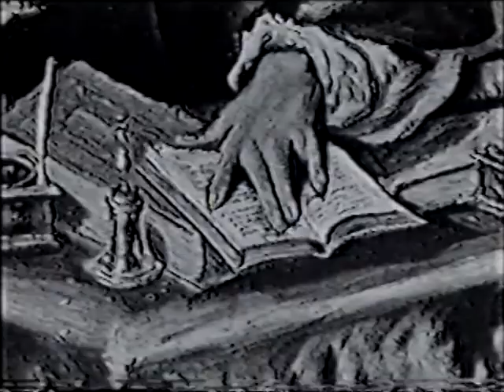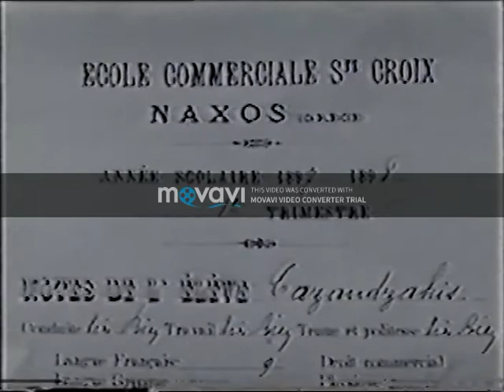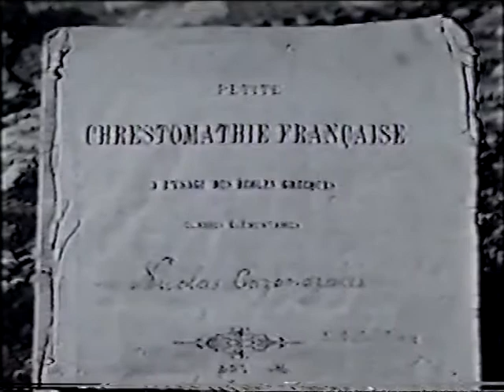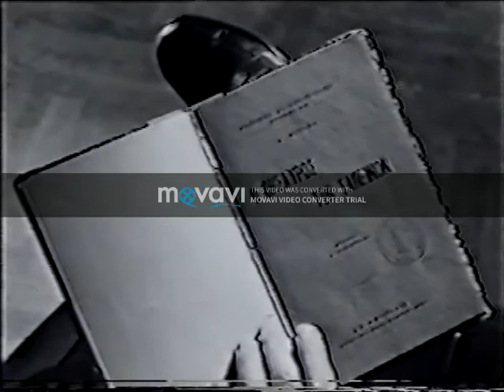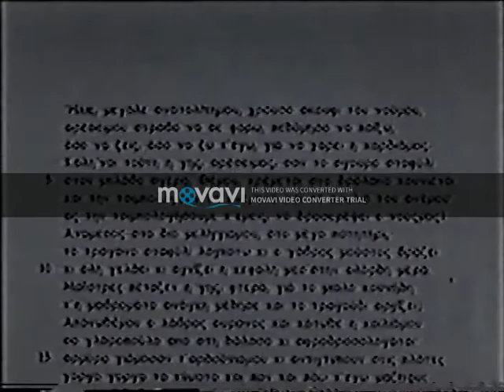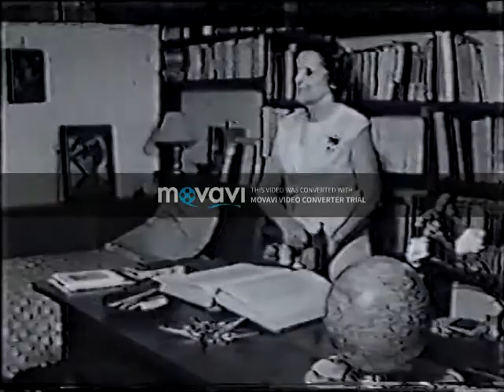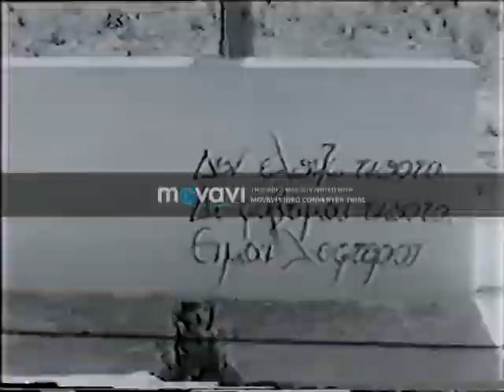Documental sobre Nikos Kazantzakis